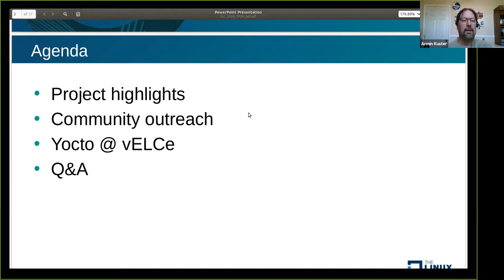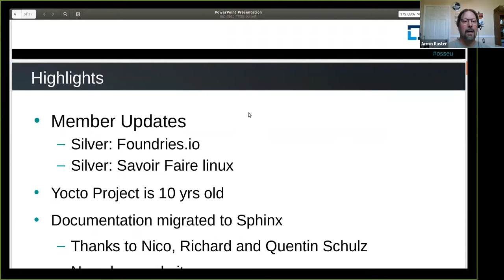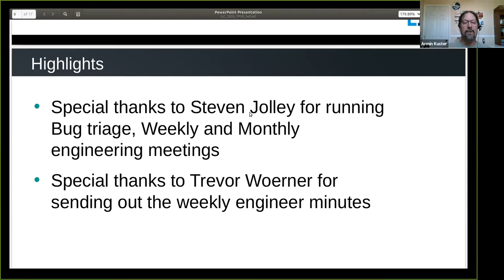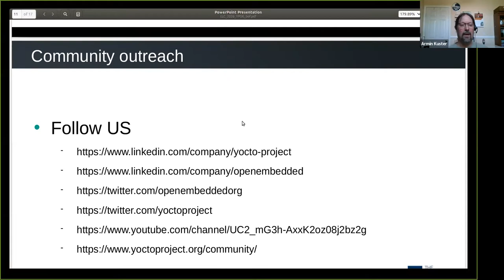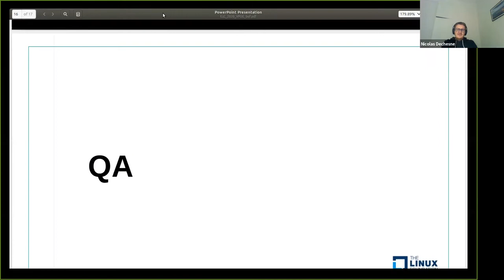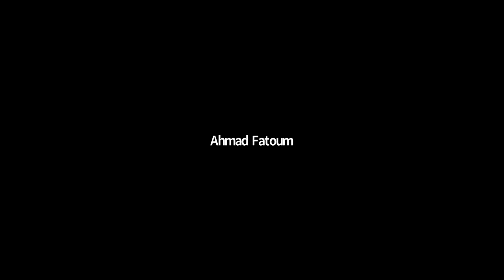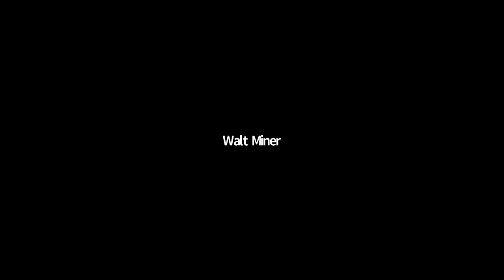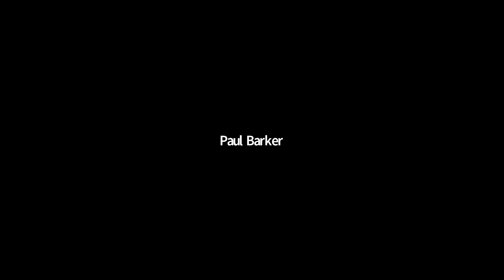BoF: The Yocto Project and OpenEmbedded - Nicolas Dechesne & Armin Kuster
BoF: The Yocto Project and OpenEmbedded - Nicolas Dechesne, Linaro & Armin Kuster, MontaVista Software, LLC